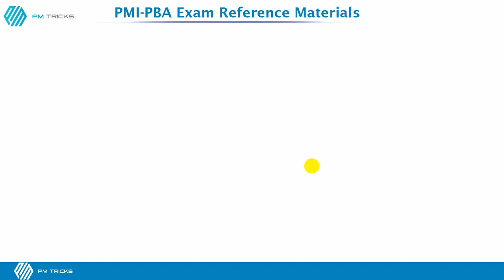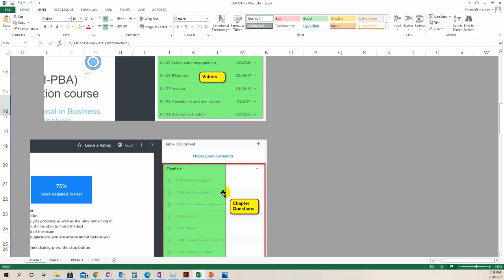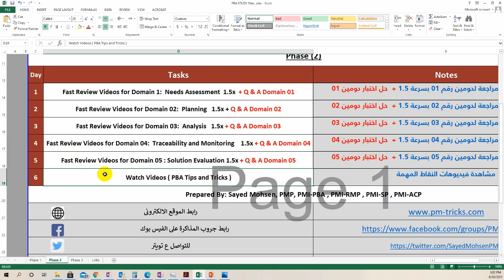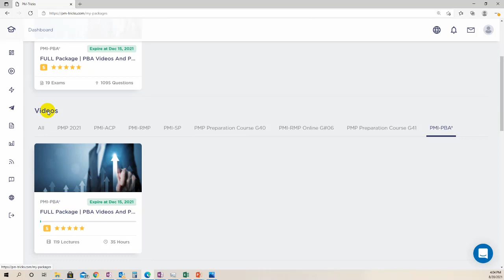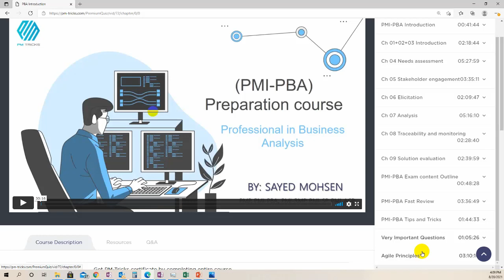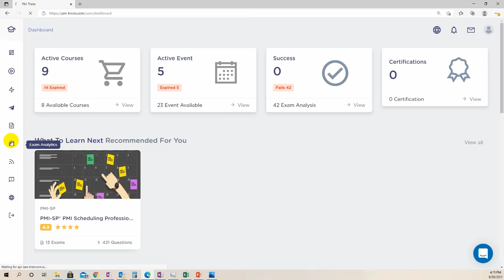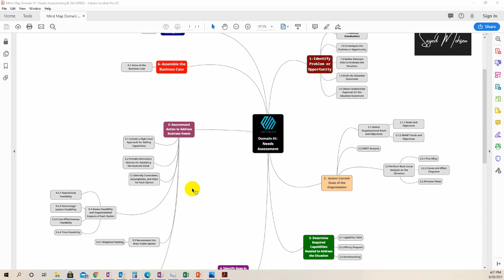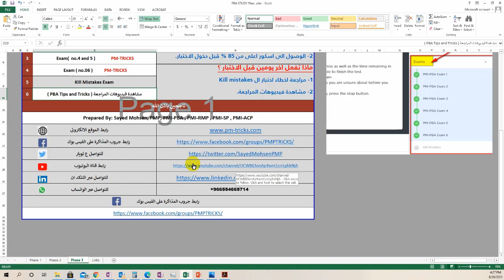PMI-PBA Study Plan | كيفية التحضير لإختبار تحليل الاعمال الاحترافية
فيديو يوضح كيفية المذاكرة والاعداد والتحضير لاختبار_تحليل_الاعمال_الاحترافية فى 35 يوم فقط
Professional_in_Business_Analysis  (PMI-PBA)#
للحصول على الفل بكج من خلال الرابط
الفل بكج تحتوى على:
1- فيديوهات شرح للمنهج كامل.
2- ملفات الشرح بصيغه PDF.
3- اسئلة على كل شابتر
4- اسئلة على كل دومين
5- عدد 6 اختبارات مهمه جدا تغطى افكار الاختبار الحقيقى.
6- ملخص للمنهج بطريقه مبسطه لربط الافكار والمنهج
# PMI_PBA Full Package#
1- pba Preparation Course (+100 Videos + PDF Files).
2- Seven Exams By Domains
3- Five Exams By Domains
4-  Six Full Mock Exams.

- لينك الخطة على الاكسل شيت
- جروب المذاكرة على الفيس بوك